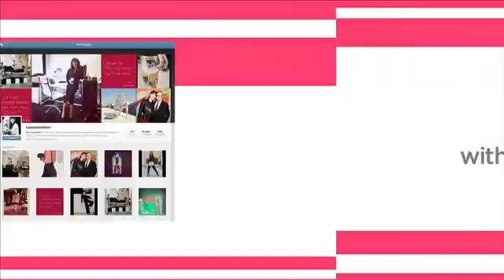Tamara Mellon featured on The Climb on PowerwomenTV